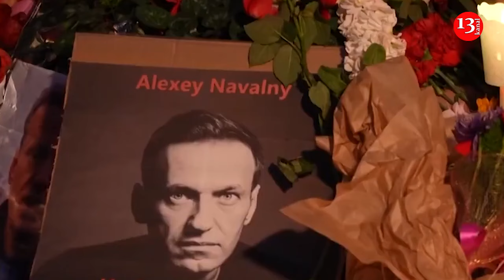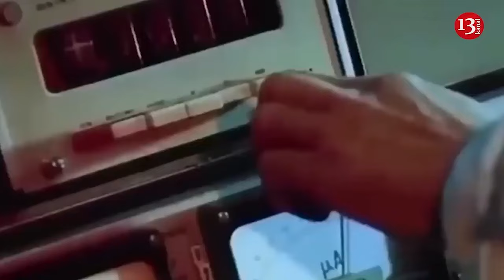Navalny could have been killed behind Putin's back - Ex-Mi-6 officer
Russian opposition leader Alexei Navalny was killed in prison. The murder could have been orchestrated behind the back of Russian president Vladimir Putin, according to the former MI6 officer Chris Steele.He spoke about this with “Ukrainian Jenny meets...” channel.
"I don't have definite information on that, but obviously, I sometimes think of the parallel case of Nelson Mandela when he was imprisoned on Robben Island, and the South African authorities, while holding him in prison and they won't let him out or whatever, realizing that in the longer term, Mandela would be a potential leader of the country who could unify the country, and therefore, he shouldn't be out, dropping the regime, but not should he be tortured or killed because he was an insurance policy in a sense politicly, which turned out to be the right policy actually in South Africa. But I think that in Russia it was not that case; I think he was killed," Steele said.
The former British intelligence officer noted that he doesn't know who could be behind Navalny's killing.
"I mean, the problem with Russia, as you know, is that, although Putin is in charge, everyone's afraid of him, they also are doing all sorts of things behind his back, including killing each other, damaging each other, and discrediting each other, which was going on for years," the former officer said.
Steele pointed out numerous cases of Russian oil executives' deaths.
"There was five in Lukoil along last two years. That doesn't suggest a stable leadership," he added.
In February 2024, Russian opposition leader Alexei Navalny died in a Russian prison, where he had been since 2021 when he returned to Russia.
Russia claims that Navalny's cause of death was a thrombus. The EU and NATO imposed sanctions against Russia following the opposition leader's death.
Some Western media outlets speculated that Russian dictator Vladimir Putin was involved in Navalny's death. However, The Wall Street Journal recently reported, citing American intelligence services, that Putin may not have given the order for Navalny's killing, though this does not absolve him of responsibility.